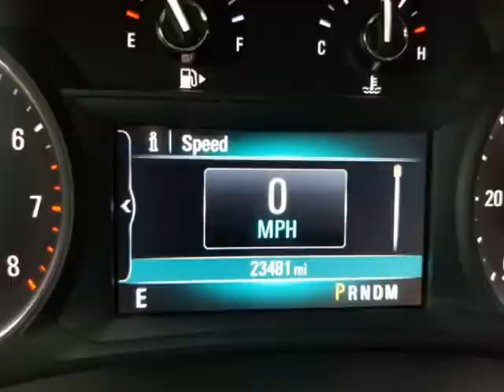2018 BUICK ENCORE PREFERRED (houston, Texas)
Frankies Auto Repair and Sales
2107 Richmond Ave
houston